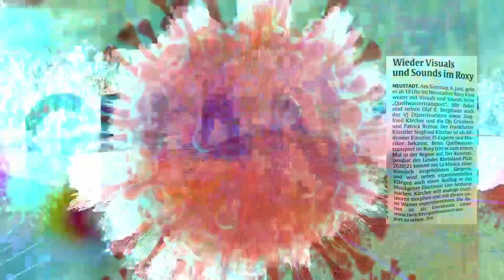Siegfried Kaercher feat La Musica "Slow/Flow303" Roxy Kino Neustadt 6.6.2020 Quellwassertransport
Siegfried Kaercher feat La Musica "Slow/Flow303" Roxy Kino Neustadt 6.6.2020

Quellwassertransport